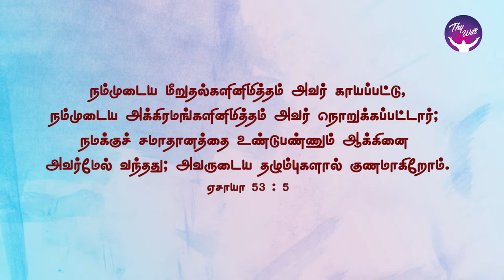God Morning Season 2 | Pray with Boldness | RBU Shyam Kumar | Thywill TV